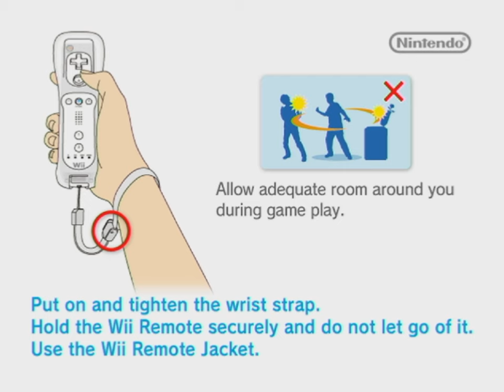Hell's Kitchen: The Game [73] 100% Wii Longplay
Hell's Kitchen: The Game is a 2008 time-management cooking game based on the tv show of the same name. In the game's career mode, you must build your restaurant from the ground up to achieve five-star status to become a legendary chef.

Time Codes:
0:00:00 - Intro
0:00:52 - Opening
0:01:51 - Day 1 - Dishwasher
0:03:58 - Day 2
0:06:54 - Day 3
0:11:09 - Day 4
0:15:06 - Day 5
0:19:56 - Day 6
0:24:25 - Day 7
0:28:56 - Day 8 - Apprentice
0:31:12 - Day 9
0:35:38 - Day 10
0:40:52 - Day 11
0:46:40 - Day 12
0:52:28 - Day 13
0:57:46 - Day 14
1:03:16 - Day 15 - Junior Cook
1:05:37 - Day 16
1:15:32 - Day 17
1:23:34 - Day 18
1:34:10 - Day 19
1:45:20 - Day 20
1:55:57 - Day 21
2:06:35 - Day 22 - Cook
2:11:12 - Day 23
2:23:09 - Day 24
2:34:24 - Day 25
2:47:20 - Day 26
2:59:59 - Day 27
3:12:38 - Day 28
3:25:43 - Day 29 - Executive Chef
3:30:28 - Day 30
3:44:13 - Day 31
3:57:24 - Day 32
4:11:16 - Day 33
4:24:08 - Day 34
4:37:38 - Day 35
4:50:05 - Ending - Legendary Chef
4:50:36 - Credits